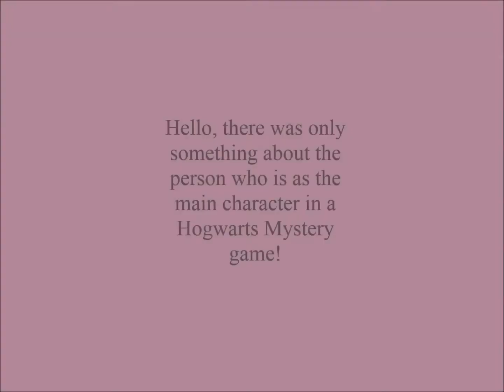Ravenclaw Between a Right Side of Zina Furuta (济纳 古田) and a Left Side of Junko Furuta (古田 順子)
The Hogwarts Mystery game revolved Jacob's Sibling which is known as a young girl and the witch ~ This is Zina Furuta (济纳 古田)!

Zina Furuta is the the witch and a younger sister of Jacob Furuta who disappeared of being classified as a missing person. She was sorted into a Ravenclaw House, she shares a Japanese surname with Junko Furuta (古田 順子), a 17 - year - old girl in Japan.

Ravenclaw developed Zina Furuta nearly have been given a surname after a late Junko in Japan and characterized her of having intelligance, wisdom, learning, originality, creativity and individuality. When Zina Furuta became a main Ravenclaw, she is a rational, purest and spirited Ravenclaw mainly.